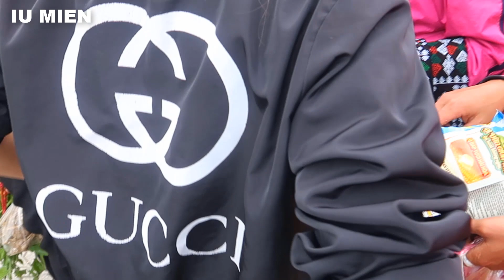IU MIEN | ĐI CHỢ PHIEN NGÀY 2 THÁNG 8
IU MIEN